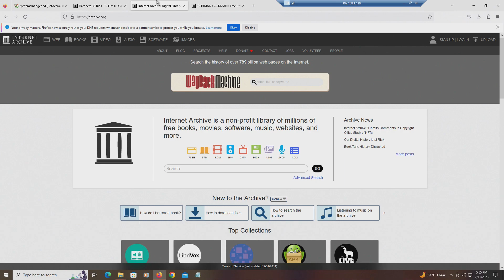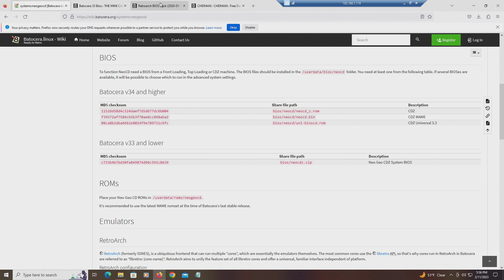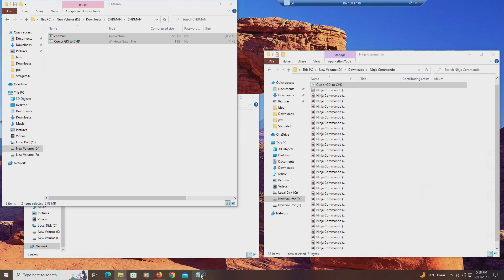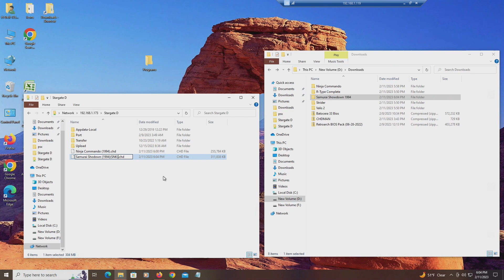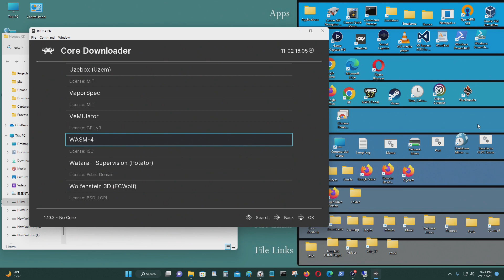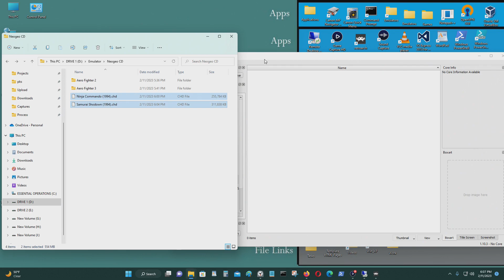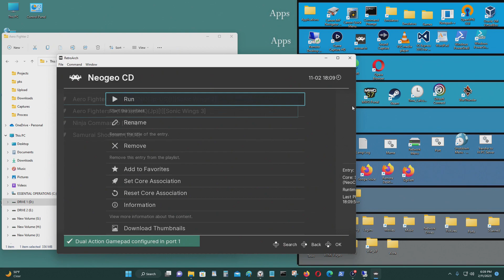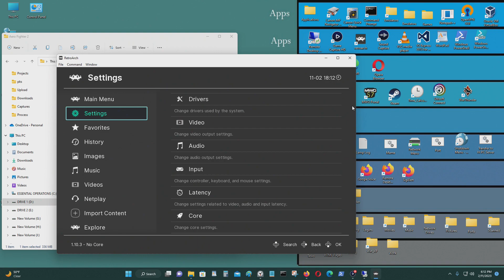Retroarch: Neo Geo CD Tutorial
[Synopsis]

This video shows you how to setup and use a Neo Geo CD emulator on Retroarch emulation station.
[Links]